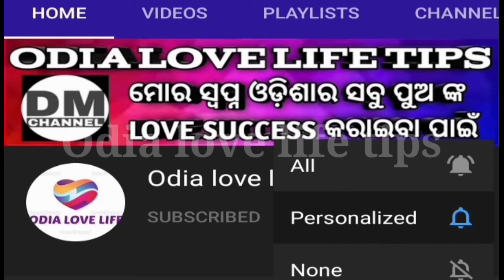Chalak stree loka nka romantic 2 ti esara || bhauja pataiba tips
Hello friends

1) bhauja pataiba tips and tricks
2) bhauja nka esara
3) bhauja prema padiba mahanga
4) kn kale bhauja pataiba